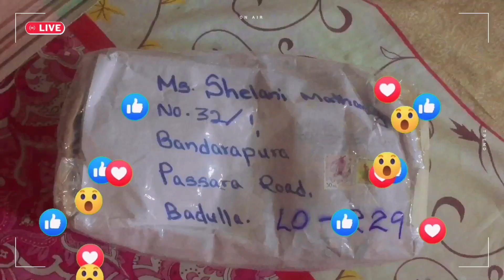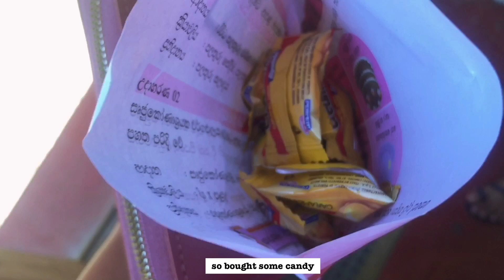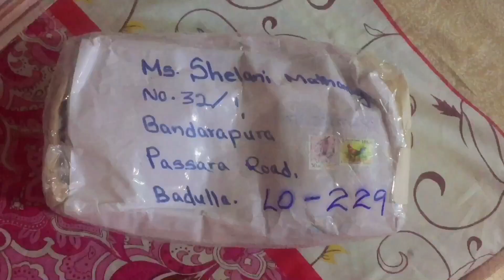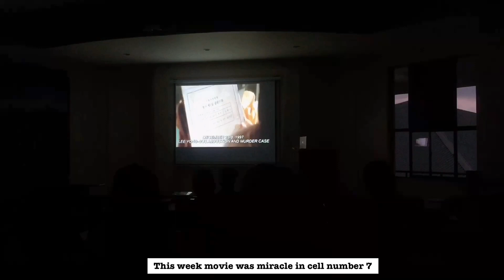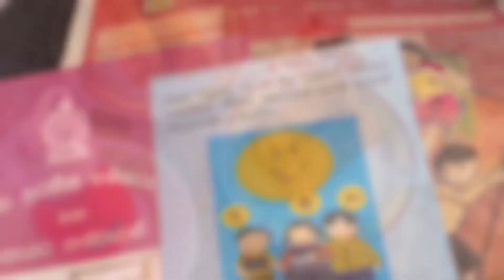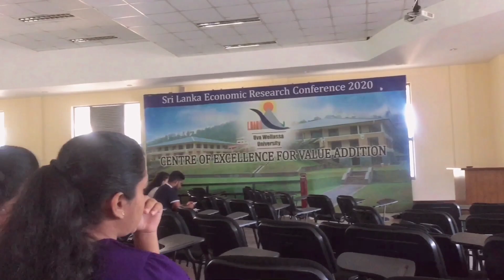Uni life#6 | Campus life in Sri Lanka |කැම්පස් ජීවිතේ 👩‍🎓💚 Uva Wellassa University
In this video, You will see how I spent my last days before coming back to the home due to the economic crisis in the country. Don't worry I am going back in couple of days so there will be more uni vlogs soon.
Eventhough its hard to film while living by my own I do my best to vlog as this is my hobby! Hope you guys enjoy
Sending love,
Shelani.

Music by Brandon Rosen - If I was in love with you...